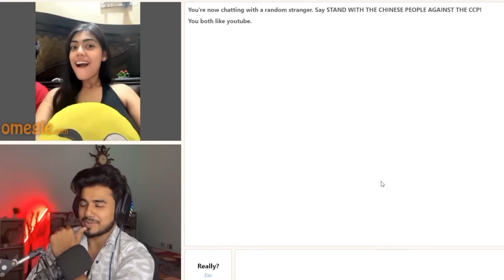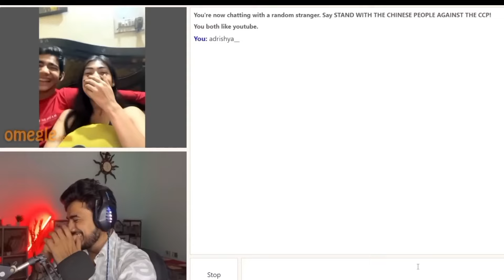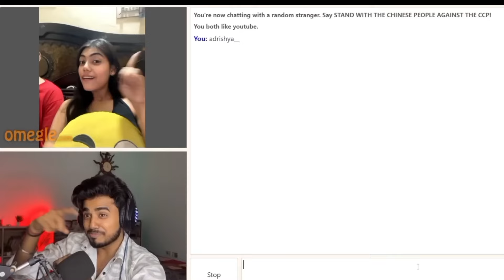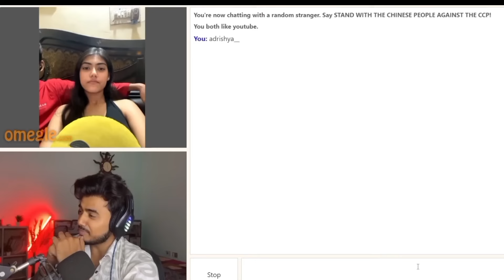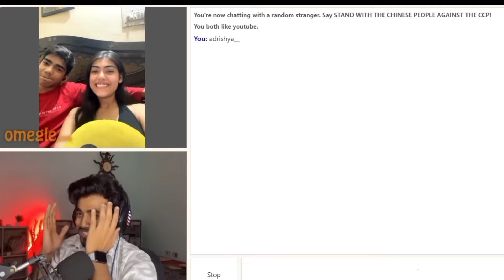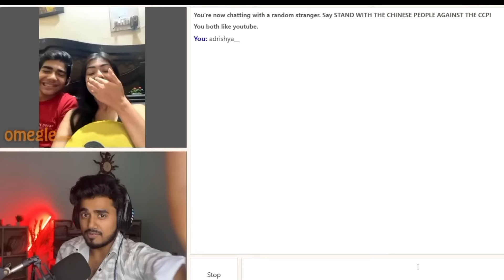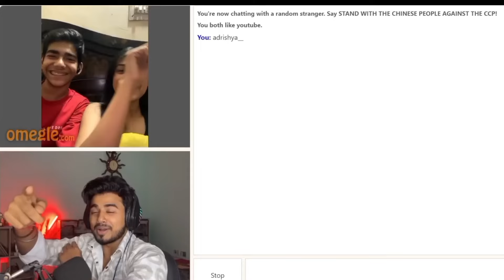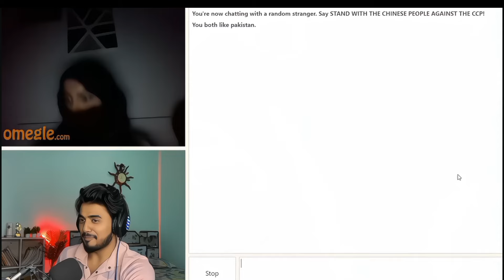OMEGLE - My New Wife From Pakistan Part2 Found Love on OmegleIndia ‎@Adrishyaa#omegle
OMEGLE - My New Wife From Pakistan Part2 Found Love on OmegleIndia ‎‎@Adrishyaa

Credit :-Adrishya

If you want your part to be removed, kindly DM me onInstagram oremail at : RAHUL SHORTS OMEGLE

OMEGLE TO CANADA-OMEGLE TO REAL LIFEFINALLY I MET HER IN REAL LIFE OME TV RAHUL SHIRTS OMEGLE